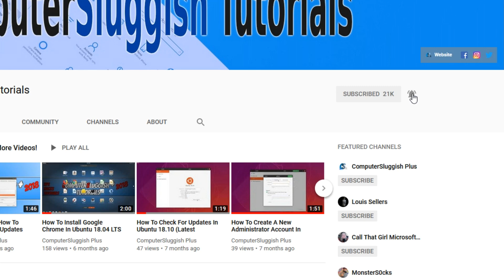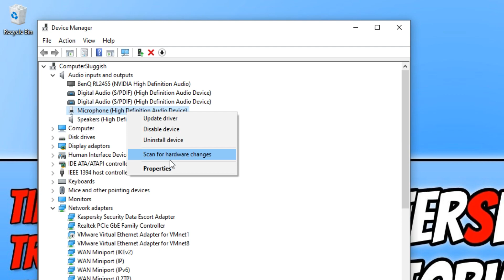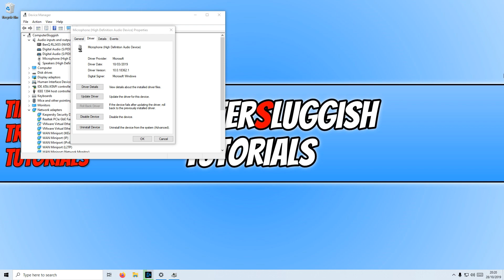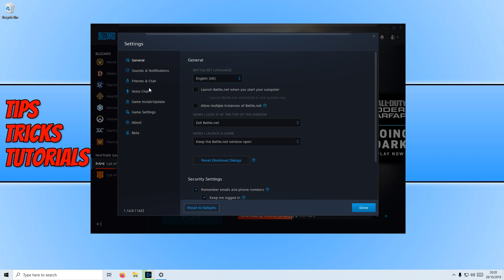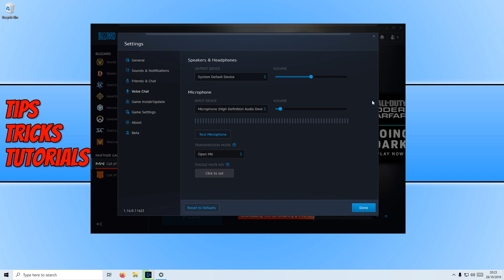How To Fix Microphone Not Working In Battle Net App | Fix COD Modern Warfare Mic Issues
How To Fix Blizzard Launcher Microphone Not Working

In this video, I will be showing you how to fix  microphone issues in Call Of Duty Modern Warfare game and the Battle.Net app on your PC. The new COD Modern Warfare game is brilliant and you will probably want to be chatting to your friends or fellow gamers whilst playing. However, you may be experiencing some microphone issues so by following the steps in the tutorial above I show you some ways to fix these issues on your Windows PC and also in the Battle.Net (also known as Blizzard) app and to make sure your mic is set up and working properly.

If you are still having microphone issues after trying all of the settings then I would recommend trying a different port on your PC.

If you have bought the new Call Of Duty Modern Warfare but haven't installed the Blizzard app yet then you can download it